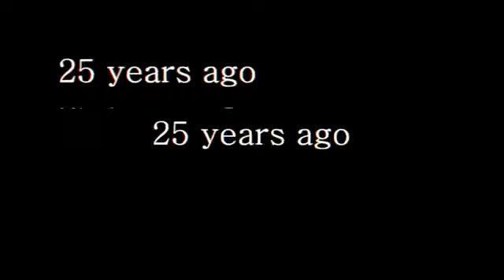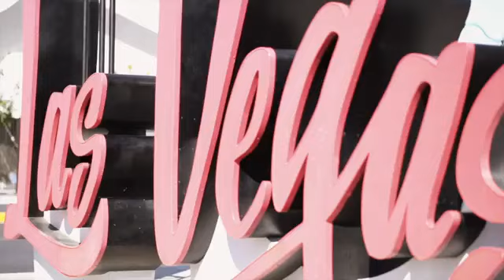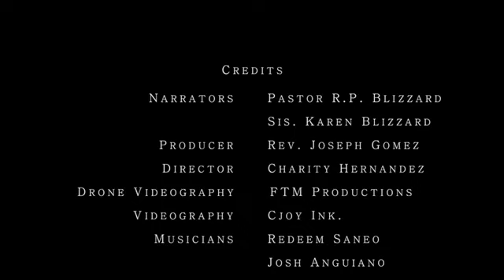PTLV 25 year Anniversary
PTLV Praise Tabernacle (Las Vegas)
Where You Don't Have a Past, Only a Future!

Pastor. R.P Blizzard
Senior and Founding Pastor